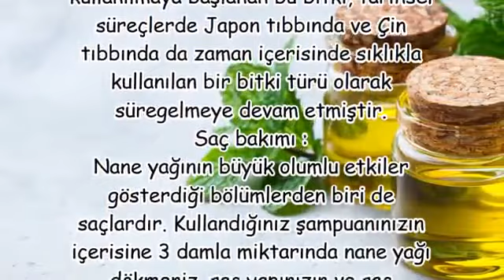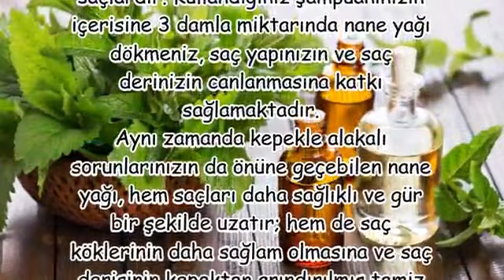NANE YAĞI saçları uzatıyor